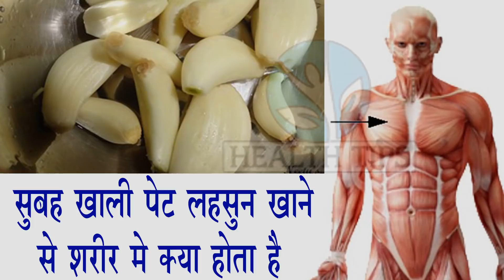खाली पेट लहसुन खाने के बाद, देखिये आपके शरीर के साथ क्या होता है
10 लोगों ने खाया खली पेट लहसुन फिर क्या हुआ खुद देख लो//लहसुन ने कर दिया हैरान//Lahsun Ka Chamatkar